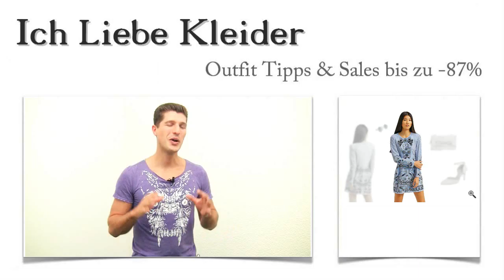Needle & Thread Kleider + 3 Schicke Outfits für Karoline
Karoline liebt schicke Outfits. Ganz besonders gefallen ihr die außergewöhnlichen Needle & Thread Kleider. Gemeinsam haben wir ein atemberaubendes Outfit zusammengestellt, das Karoline bis zu 87 Prozent günstiger kaufen konnte. Wollt ihr wissen, wie das möglich war? Dann lest weiter und freut euch auf eine tolle Überraschung!

Needle & Thread Kleider kombinieren: Diese 3 schicke Outfit Tipps haben Karoline am besten gefallen
Als Karoline dieses traumhafte Needle & Thread Kleid sah, entschied sie sich blitzschnell für diese halboffenen Pumps mit den schmalen Riemchen. Dazu passt die elegante Handtasche in Beige mit den vielen praktischen Details. Zu guter Letzt rundet Karoline ihre Needle und Thread Outfit mit den dezenten Ohrringen stilvoll ab. Klickt auf die Bilder und sehr euch alles aus der Nähe an!

Karoline hat ihre Wahl getroffen: Genau so müssen Needle & Thread Kleider aussehen
Für Karoline war sofort klar, dass es genau dieses Kleid sein soll. Needle & Thread Kleider sehen nicht nur wunderschön aus, sondern sie sind auch immer ein ganz besonderer Hingucker. Dieses Kleid begeistert durch viele außergewöhnliche Details. Aufwendige Verzierungen und atemberaubende Muster lassen dieses Kleid zu einem absoluten Lieblingsstück werden. Klickt auf die Lupe und seht es euch genau an!

Bis zu 87 Prozent sparen: Needle & Thread Kleider hier im Shop kaufen
Stellt euch mal vor, wie sehr sich Karoline gefreut hat, als sie hier im Shop schicke Outfits bis zu 87 Prozent günstiger gefunden hat! Wenn ihr euch hier umschaut, findet ihr limitierte Kleider zu absoluten Spitzenpreisen. Sucht ganz gezielt Needle & Thread Kleider und freut euch über tolle Preise!

Überraschung: Schicke Outfits speziell für euch zusammengestellt
Tragt ihr gern schicke Outfits, wisst aber oft nicht, wie ihr sie kombinieren sollt? Dann ist jetzt Zeit für meine kleine Überraschung. Ich möchte euch schicke Outfits zusammenstellen, die euch wirklich gefallen. Schreibt mir dazu einfach, wie Needle & Thread Kleider für euch aussehen sollen! Probiert diesen neuen Service aus und freut euch auf schicke Outfits!